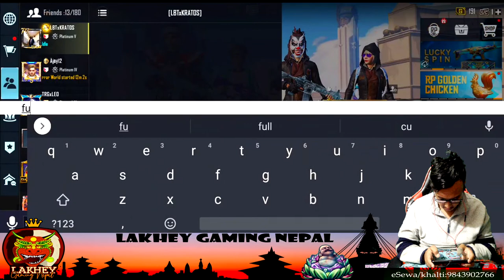HAINA A SHERE KATA GAYAB HO SABAI JANA ||LAKHEYGAMINGNEPAL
IPAD 6TH GEN ON SELL HAI!!
WELCOME TO LAKHEY GAMING NEPAL.
THANK YOU BASANT DAI !
THANK YOU SO MUCH SURAJ MOKTAN DAI TEAM LOTUS BUDDHA {LBT}.
NO HATES.

!PREVIOUS FACEBOOK PAGE HACKED!

NOW MEMBERSHIP IS UNLOCK GUYS IN YOUTUBE.

★★★ DEVICE SPECTS ★★★
RYZEN 5 PROCESSOR
G SKILL 16GB RAM
AMD RX580 8GB GPU
MOBILE: Asus Rog Phone 3

★★★ SUPPORT NEPALI STREAMER★★★

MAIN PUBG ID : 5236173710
Nepali Ho Ni !!

►No discussion on Politics.►Respect Moderators.
►Don' t let anyone spoil your fun in chat and help in keeping the chat